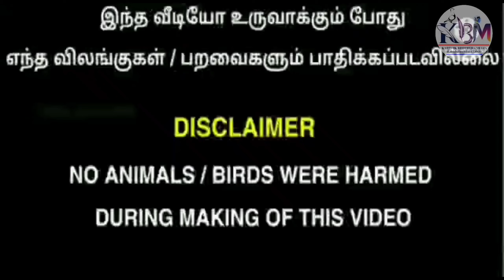6 Cocktail breeding pair for sale | விலை குறைத்து தரப்படும் | Karthik brothers media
6 Cocktail breeding pair for sale | விலை குறைத்து தரப்படும் | Karthik brothers media

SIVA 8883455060